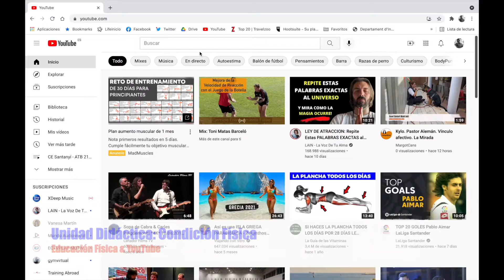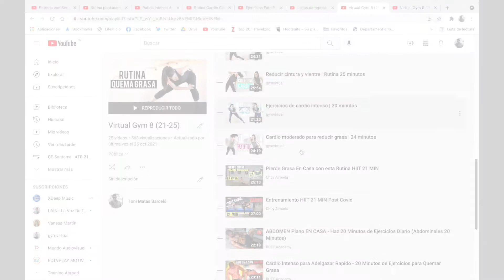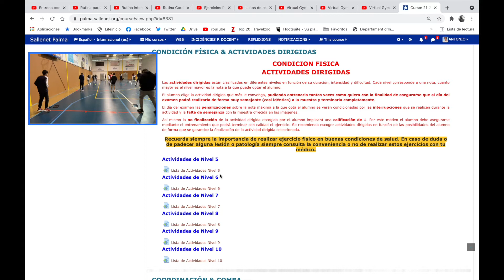Educación Física & YouTube. Ejemplo real de YouTube aplicado a la Educación Física: Condición Física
Puedes encontrar las listas con sus respectivas actividades dirigidas en en el apartado de "Listas de Reproducción" de mi canal.

También disponible:
Libro Digital: "Organización defensiva de un equipo de fútbol"
Amazon Kindle

También podrás encontrar ejercicios de entrenamiento de fútbol de élite con entrenadores profesionales como Jürgen Klopp, Pep Guardiola, Zidane, Cholo Simeone, Mourinho, Sarri, Unai Emery,...

Sur mon site Web et sur ma chaîne, vous trouverez une collection d'exercices d'entraînement au football, comprenant l'exercice de formation au football comme élément fondamental de la méthodologie de formation au football.